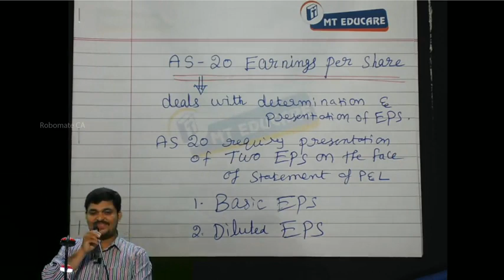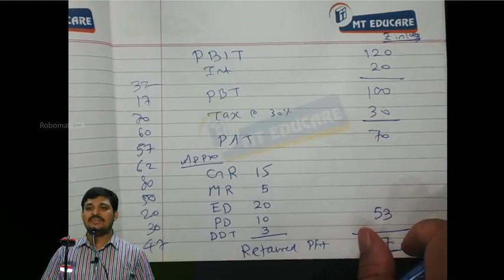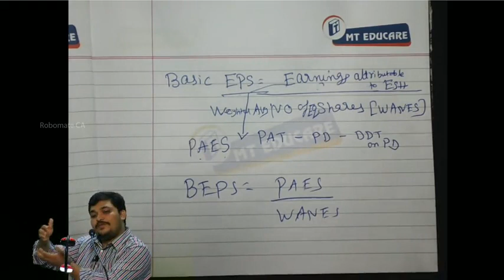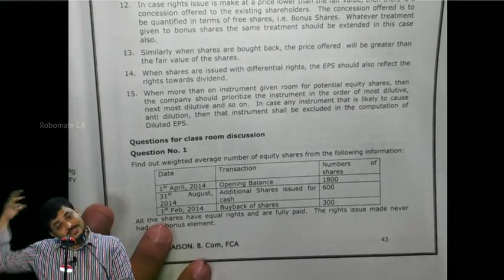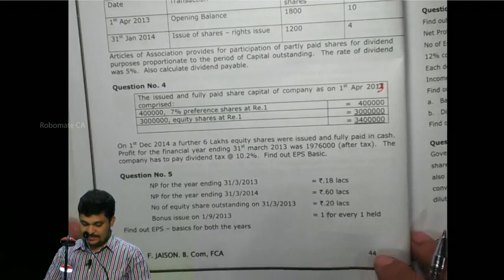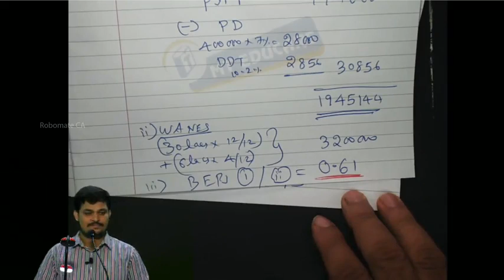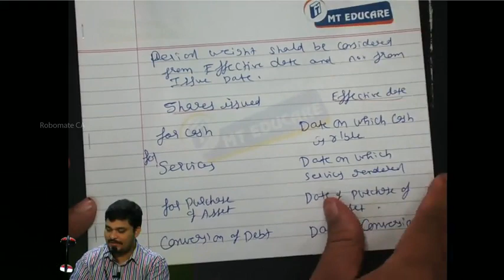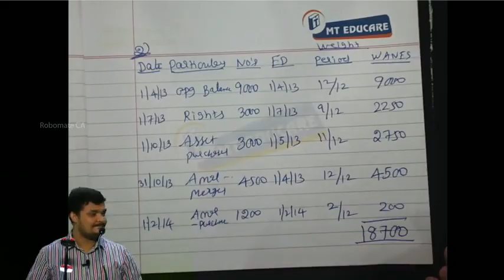AS 20 Earnings Per Share Lecture 1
Easy Understanding of Accounting Standards